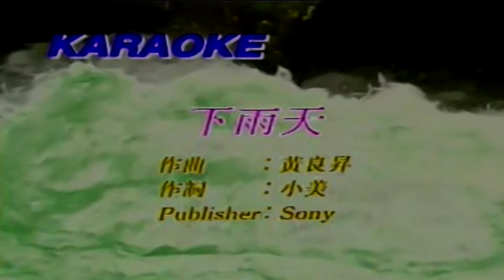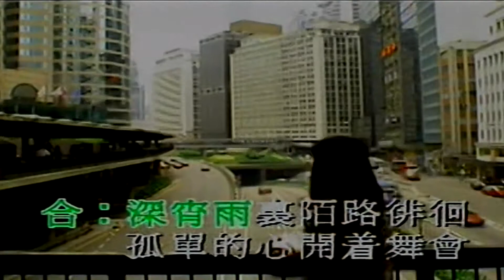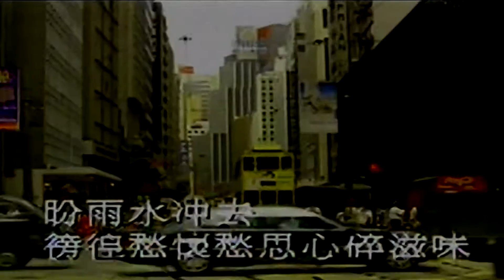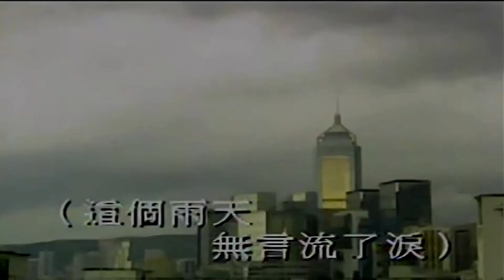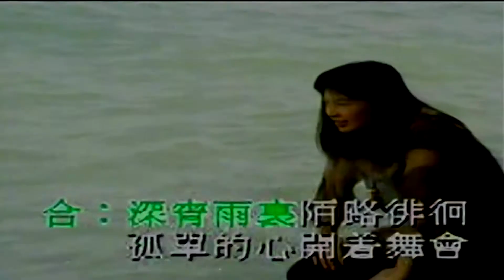下雨天-藍戰士&林憶蓮 (主唱) KARAOKE